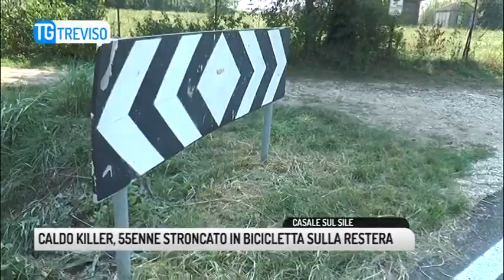TG TREVISO (06/08/2018) - CALDO KILLER, 55ENNE STRONCATO IN BICICLETTA SULLA RESTERA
TG TREVISO (lunedì 6 agosto 2018) - Alle 9 il post su Facebook per annunciare la pedalata di 14 chilometri. Lo hanno trovato riverso a terra, accanto alla sua bici, alcuni passanti, e ai paramedici del Suem non è rimasto altro da fare che confermare il decesso. Un malore ha stroncato sulla Restera, a Lughignano di Casale sul Sile, un ciclista di 55 anni, Paolo Bersan di Treviso.
Poco dopo le 10 di questa mattina, via San Zuane, a Scandolara di Zero Branco.
Come spiega il sindaco, Mirco Feston, a cui è spettato il riconoscimento del corpo, nel fossato a bordo strada qualcuno nota il corpo di un pensionato di 83 anni del posto, Gino Schiavon. Rientrava in paese, dove abitava, dopo essere andato a fare compere al mercato di Badoere. Un altro elemento fa pensare al malore.
Sotto accusa il caldo, che già alle 10 del mattino si faceva prepotentemente sentire.